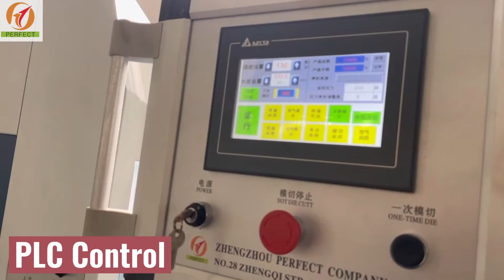High speed automatic roll paper cup die cutting machine for paper cup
Aplication：

This die cutting machine is suitable for creasing, die-cutting various cigarette case, medicine case, envelopes, paper cup, food paper box, paper bowl, gift bags and various paper producuts. It can finish paper embossing, creasing, die cutting and automatic collectiion all steps in one time.

Features:

1.Smooth operations of returning paper and feeding paper, precise positioning and orderly withdrawing. It adopts micro-computer, human-computer control interface, servo positioning, alternating current frequency converter, automatic counting, manual pneumatic, block plate, photoelectric correcting deviation system, electromagnetic clutch, centralized oil lubrication, overload protection and distinctive gearing
2.Low noise, smooth running and high cutting pressure.Perfect worm wheel and worm transmission system ensures the powerful and steady pressure and makes the cutting accurately while the machine runs with high speed
3.Automatic roll paper cup die cutting and printing machine adopts forced lubrication system to ensure main driving oil supply regularly and reduce frication and prolong the machine life
4.Adopts chain type pneumatic roller unwind, tension controls unwind speed ,and that is hydraulic, it could support at least 1.5T, Max. roll paper diameter is 1.6m.

Price Range: USD27000 -USD31000

More details info. about die cutting machine, welcome to contact